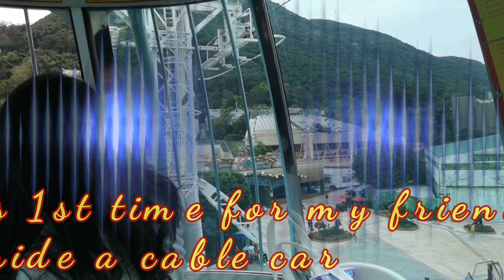1 Day at OCEAN PARK for FREE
Ocean Park Hong Kong, commonly known as Ocean Park, is a marine mammal park, oceanarium, animal theme park and amusement park situated in Wong Chuk Hang and Nam Long Shan in the Southern District of Hong Kong. It is the second largest theme park in Hong Kong, after Hong Kong Disneyland. Wikipedia
Address: Aberdeen
Departments: Deep Sea Traders · Ricky's Shack · Shutters · Waterfront Gifts ·

Free admission tickets for those born between 26th January to 12th of June but you need to register 1st online,

   shout out TEAM LIPAT and thank you all the teams who always supporting us.